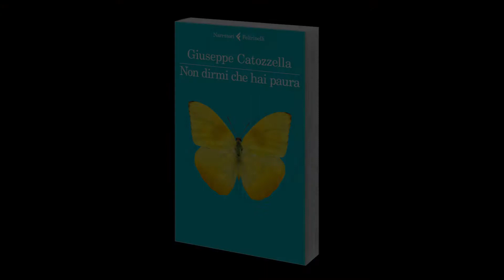"Non dirmi che hai paura" - Reading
Reading da "Non dirmi che hai paura" di Giuseppe Catozzella. Legge Ludovica Piccardo. Per altre info sul libro: